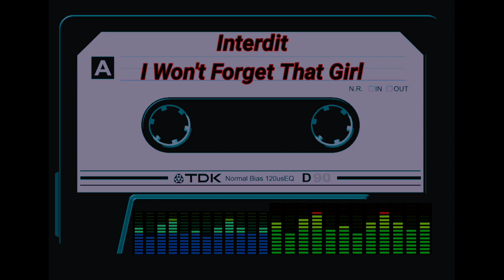INTERDIT - I WON'T FORGET THAT GIRL